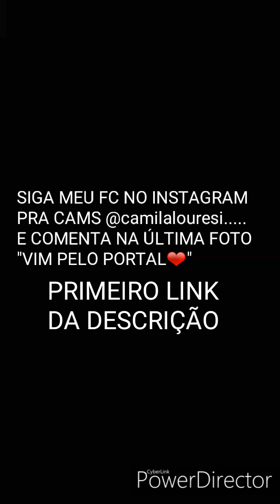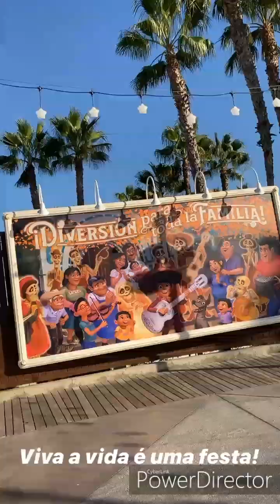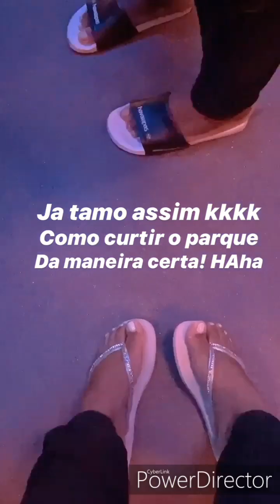CAMILA LOURES NA DISNEY (ft. Nanda Caroll, Luis Cardoso, Philipe Loures, Lilian e Geraldo Loures)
Oii gente, eu não sou a Camila Loures mais esse é o meu, o seu, o nosso fã clube ❤

Queria pedir pra vocês seguirem o meu FC lá no Instagram também viu @camilalouresi acabei de criar está sem nenhum seguidor então segue lá é só apertar no link abaixo 👇🏻

SEGUE LA MORES ❤

BEIJOS GALERA E ATÉ O PRÓXIMO VIDEO AQUI NO FC 🥰❤